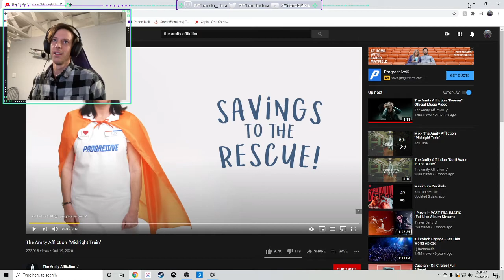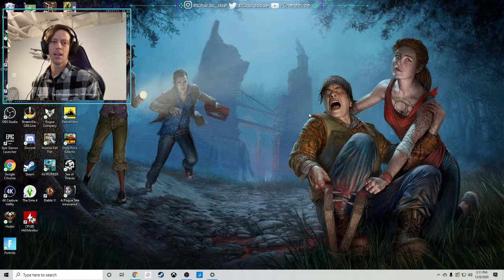METAL HEAD REACTS: THE AMITY AFFLICTION MIDNIGHT TRAIN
My first time listening to Midnight Trian by The Amity Affliction. I'm a little late to this song, didn't even know it came out till a few days ago but none the less here is my reaction.